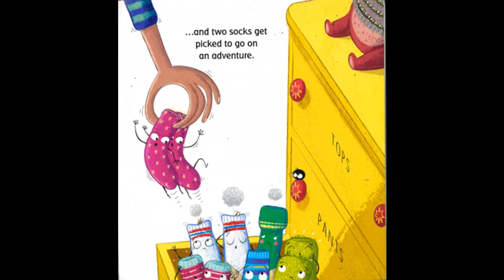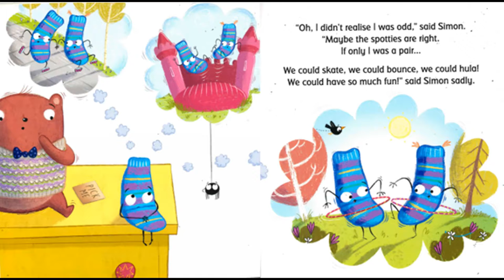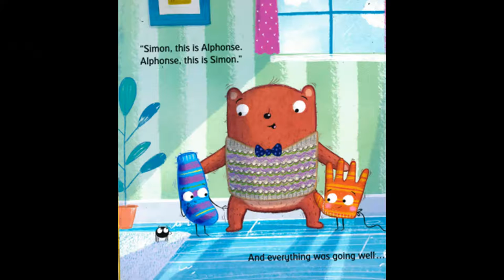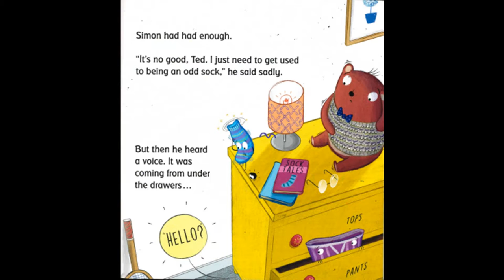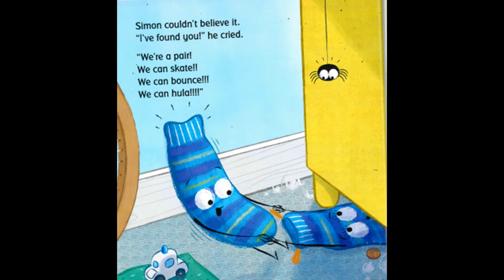Simon Sock (read aloud) by Sue Hendra and Paul Linnet, illustrated by Nick East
Audio recorded version of the fantastic story Simon Sock - Will he ever be part of a perfect pair? By Sue Hendra and Paul Linnet, illustrated by Nick East.

"Simon is a sock. An only, lonely sock. He never gets picked. If only Simon had his pair they could skate! They could bounce! They could hula!
A laugh-out-loud tale celebrating difference from the creators of Supertato and the illustrator of Goodnight Spaceman."

Starring Aiden and Elias.